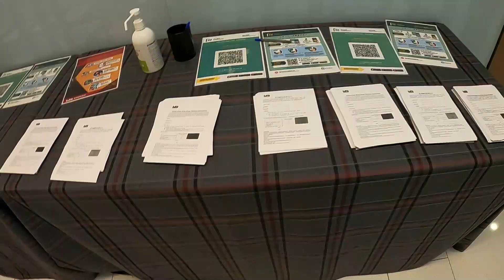[油麻地 - 尖沙咀 Yau Ma Tei - Tsim Sha Tsui] 今日はバスで尖沙咀に行きました。こないだ見つけた iSQUARE の焼肉牛蔵に行きました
香港毎日散歩トーク #453　I went to Tsim Sha Tsui and had lunch at Gyukura, iSQUARE.

During October 25 - 30, 2021, we will have two electronic fairs in Hong Kong
香港のエレクトロニクスショーが10月25日-30日にあります

今日は尖沙咀

[コロナ禍の香港生活]

COVID-19 Quarantine Life in Hong Kong
Hong Kong City Walk
Walking Talking